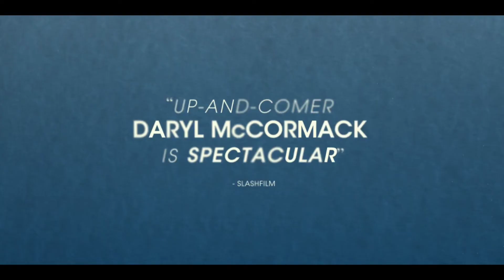GOOD LUCK TO YOU, LEO GRANDE (2022) movie trailer searchlights Pictures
searchlights pictures

Directed by.                      |
Produced by.                    |
Written by.                         |

Release date on hulu
 (United States)

Ⓒ searchlights pictures